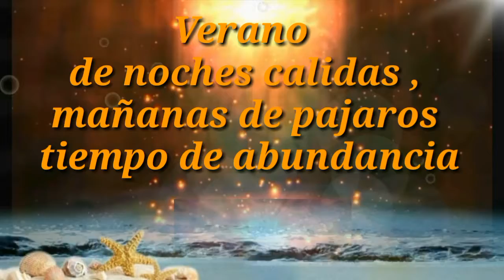Disfruta el tiempo de Verano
Para mis amigos